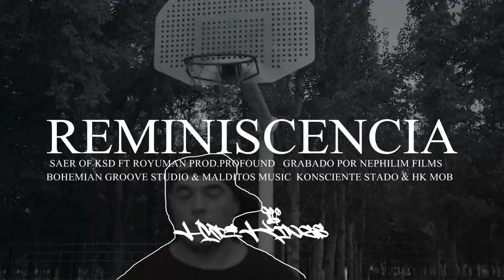SAER OF KSD ft.ROYUMAN DE HK -REMINISCENCIA PROD.PROFOUND BEATS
SAER DE KONSCIENTE STADO FT ROYUMAN DE HELLS KITCHEN
PRODUCIDO POR PROFOUND BEATS (RIP)
NEPHILIM FILMS/HYPE KINGS
BOHEMIAN GROOVE STUDIO/MALDITOS MUSIC